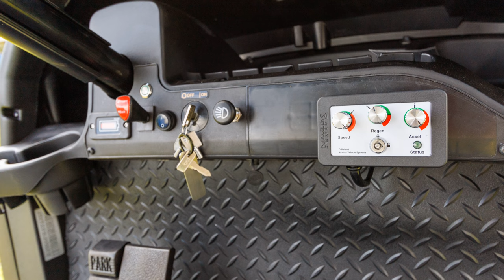Club Car Precedent 8 Passenger Lifted Golf Cart